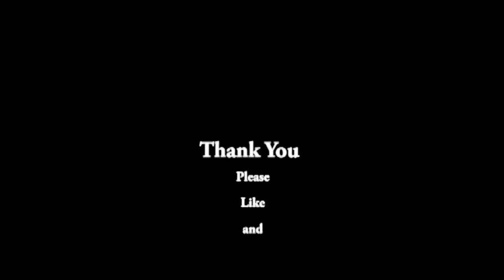I Have Been Thinking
I have been thinking and the more I think the more confused I become.
Are we being told the whole truth and nothing but the truth,

I get a little scared about the world  and i live in the country.
today i watched a video by Dave: ghetto van adventures

then Jim was watching "Outer Limits" a TV show and it got me thinking.